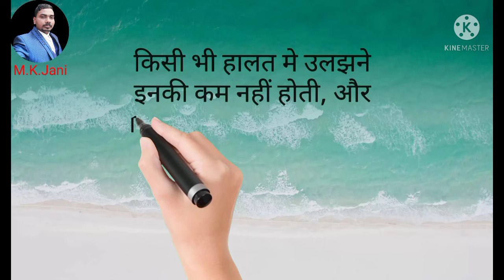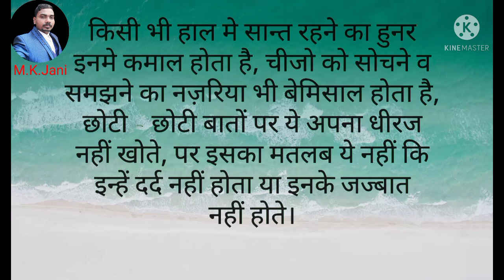Ladko ki zindagi aasan nahi hoti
Ladkon ka bas dil rota hai aakhon se barise nahi hoti,
Ladko ki zindagi aasan nahi hoti, Ladake itne bure nahi hote jitna unne bana diya jata hai, Beti hai wo bade ghar ki, Tu Ladaka Ban Kar To Dekh, Ladkiyo ki zindagi aasan nahi hoti, Ye kahani nahi hakikat hai, Apna gaa apana sahar.
लड़कों का बस दिल रोता है आँखो से बारिशें नहीं होती,
लड़कों कि ज़िन्दगी आसान नहीं होती, लड़के इतने बुरे नहीं होते जितना उन्हें बना दिया जाता है, बेटी है वो बड़े घर कि, तू लड़का बन कर तो देख, लड़कियों कि ज़िन्दगी आसान नहीं होती, ये कहानी नहीं हकीकत है, अपना गांव अपना शहर।